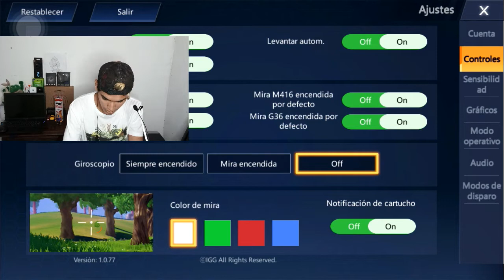OMEGA LEGENDS casi un año sin actualizar ha cambia desde su salida! vuelvo después de 2 años